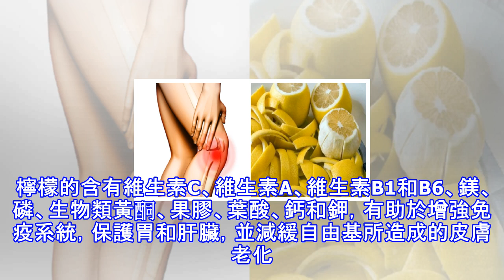「檸檬皮」比果肉還威猛！2種「妙用法」打敗關節疼痛、高血壓、提升免疫力，丟了根本是暴殄天物！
▲檸檬含有的營養成分超過一半都在果皮中，丟掉非常可惜。 (Source:youtube / steptohealth) 檸檬已是現代人飲食中不可或缺的水果，它不僅味道鮮美，而且對健康非常有益。根據國外網站《steptohealth》的報導，檸檬含有大量的維生素C，還有一些抗氧化劑和營養物質，所以它可以幫助預防疾病、感冒、喉炎、細菌感染、高血壓、消化問題和皮膚問題。最近的研究甚至表明，檸檬可能有對抗癌症的功效。 檸檬的含有維生素C、維生素A、維生素B1和B6、鎂、磷、生物類黃酮、果膠、葉酸、鈣和鉀，有助於增強免疫系統，保護胃和肝臟，並減緩自由基所造成的皮膚老化。   為什麼檸檬皮能改善關節疼痛？...